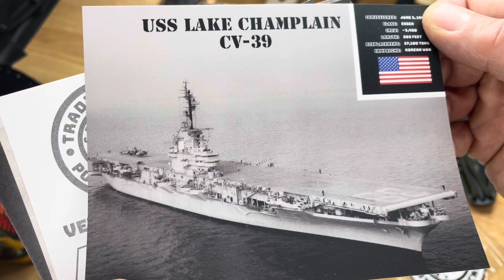Unboxing a Tremendous Slip Joint! The Lake Champlain Barlow by C. Risner Cutlery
The Lake Champlain Barlow by C. Risner Cutlery is a big, tough slip joint with a gorgeous full hollow ground clip point of M390 blade steel. Thank you Austin!!  TraditionalPocketKnives.com exclusive.